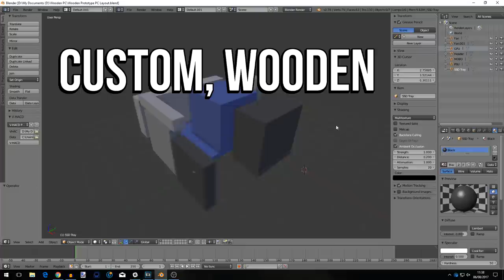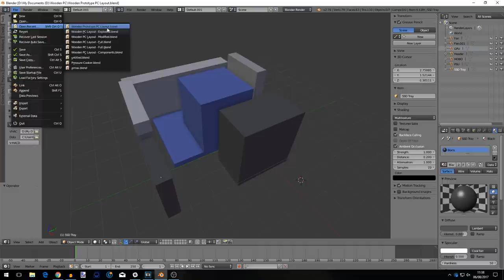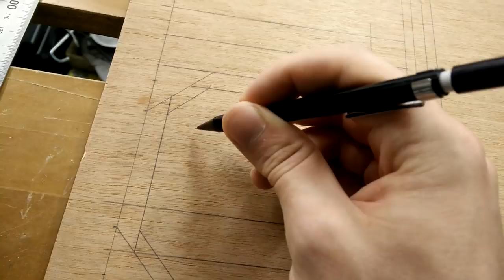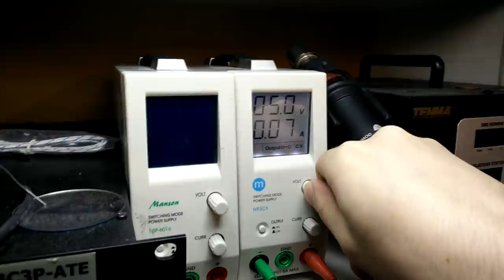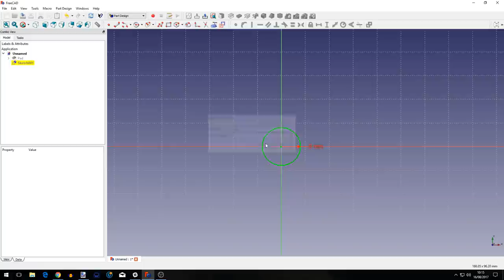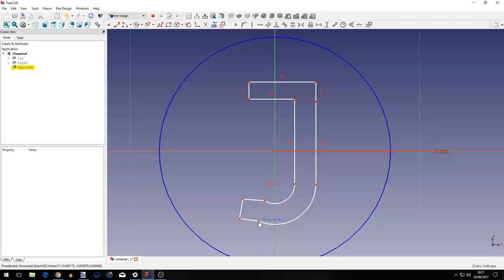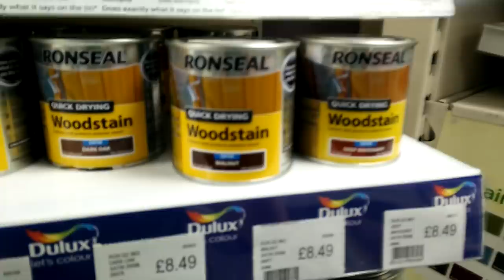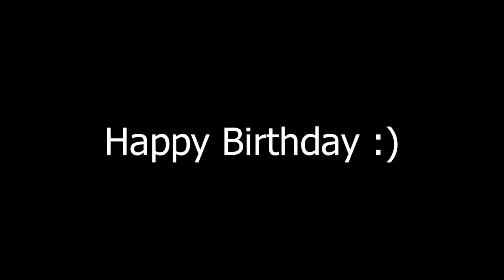Building a Wooden PC Case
Took about two months to prototype and finish, equating to maybe 50 hours of work? If you have any questions, drop them in the comments below!

Definitely a lot of imperfections and issues with it, but overall I'm proud of it! It's nice to know, too, that the next one will be even better :P